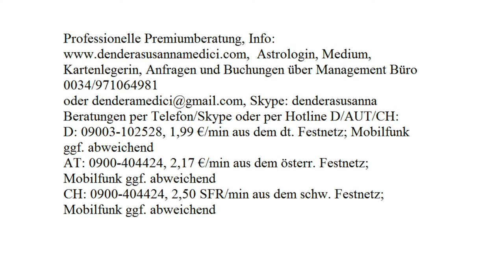Tägliche Finanzenergie: 19.08.2017